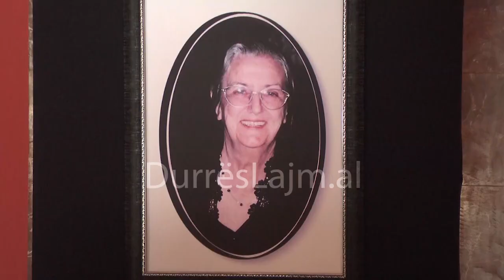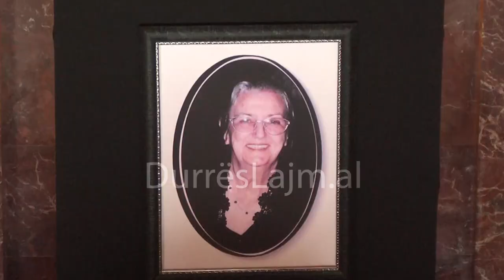HOMAZHET PER PRANVERA URUMI